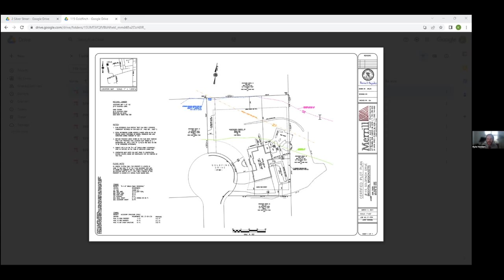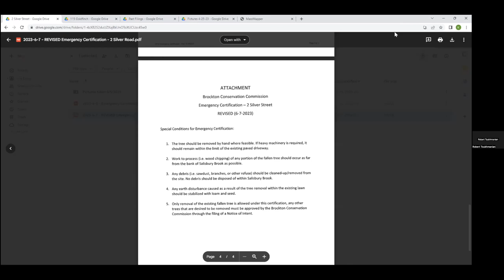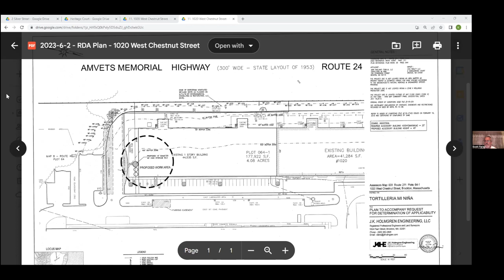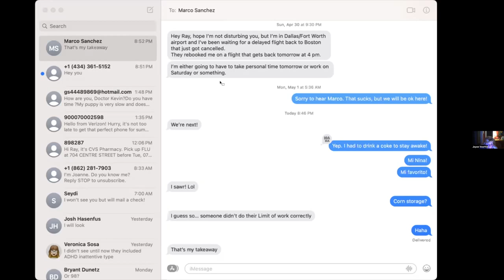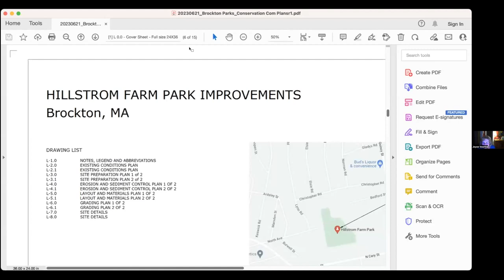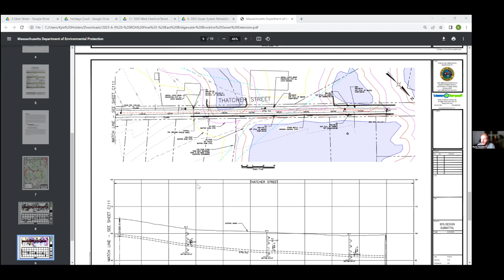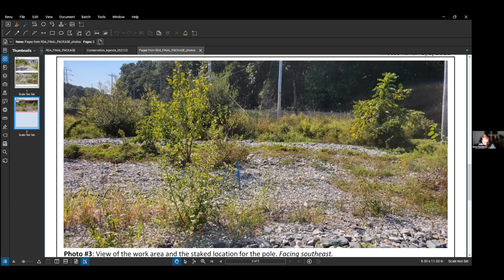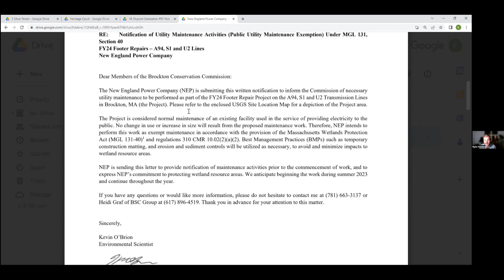Brockton Conservation Commission Meeting 6-21-23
The Brockton Conservation Commission Meeting on Zoom Webinar
Livestream
Speaker View